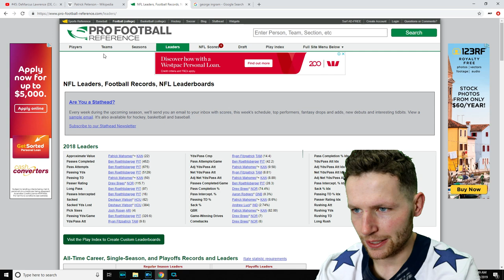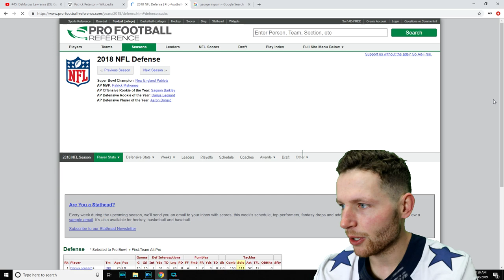Rugby Player Reacts to DEMARCUS LAWRENCE (DE, Cowboys) #45 The NFL's Top 100 Players of 2019!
In this video I take a look at #45 on the list of The NFL's Top 100 Players of 2019, DEMARCUS LAWRENCE! (Defensive End, Dallas Cowboys)